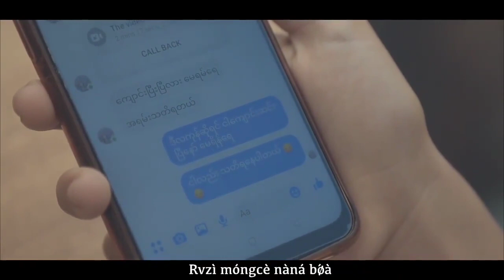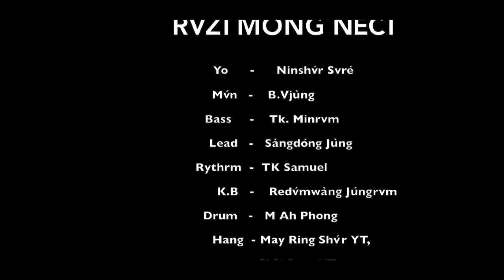Rvzì Móng Neci ( Rawang Song ) - NinShvr Saray ( Lyrics Song )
မြန်မာပြည်မြောက်ဘက်ဖျားဆုံး ပူတာအိုမြို့လေးရဲ့သဘာဝ ရေ၊မြေ၊တော၊တောင် အလှတရားနှင့် ကချင်တိုင်းရင်သား ရဝမ်လူမျိုးများ၏ ရင်ကျေးမှု့အလှတရားကို ရေးစပ်သီကုံးထားသော သီချင်းဖြစ်ပါတယ်။ကြည့်ရှုအားပေးကြပါအုံး. . . . . . .

Rvzì Móng Neci

Singer- NinShvr Saray
Compose - BN Jung
Lead - SD Junghpang
Bass - TK Minram
KB - Redamwang Jung Ram
Drum - M Ah Hphong
Rythrm - TK Samule
Harmony- Ah Bar Ong
Studio … Blessing Studio
Mixing&Mastering - K. Tu Zet
Camera - Ye Sar
Diretor- Latt Ram Wdk
Hang - YT May Rine Shvr
Nvm lat taq Gvrày jeju' kaq svng oqà.
Yagxm cè nx vdè móng nvng nà sar nxng we Rvwàng Dvcì cèrì i vdè móng svng laqmàna'ì wa nx nong gùn zi we Rvwàng mvkún cè tiq gxm ie. Shvngbe i nong gùn zí dèbvng shà nx paqzí gx dvhxm dèbvng da'shà. Shvng be i Gvrày ò nxntshxm dvbù we jeju' leqlún nxng. Shvng be svng Oqà.